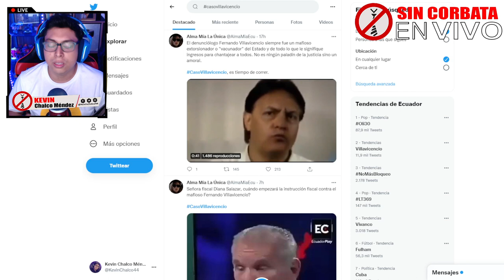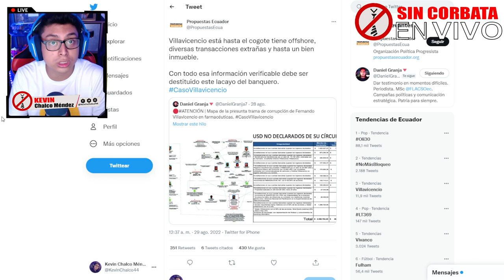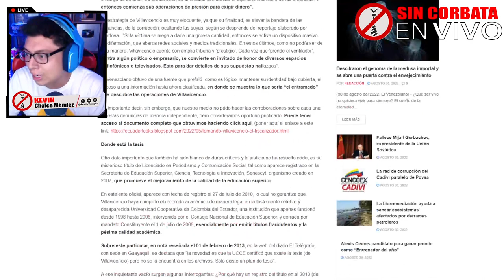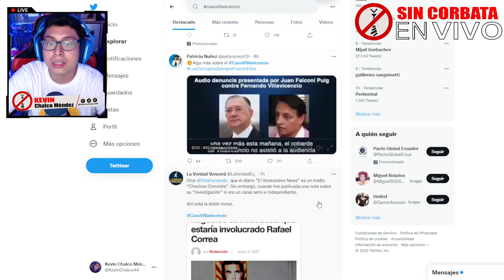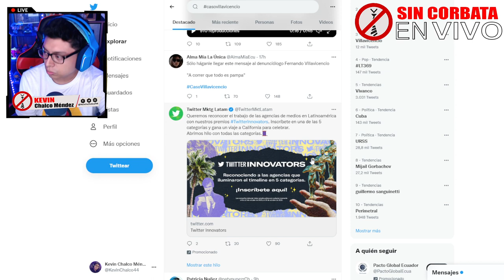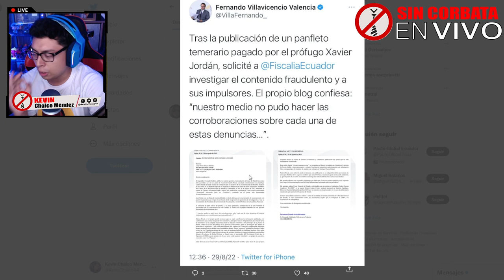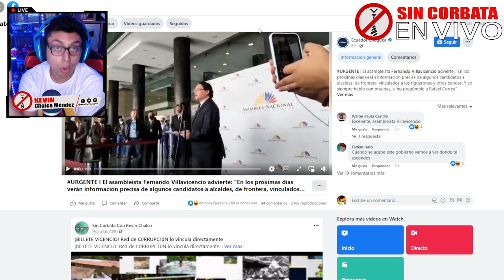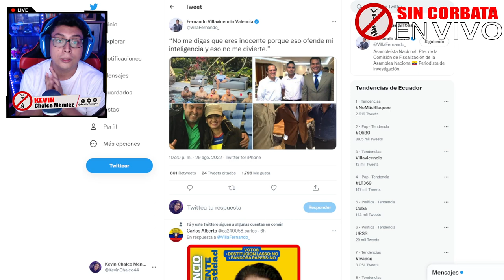FERNANDO VILLAVICENCIO "CORREA YO TE DERROTÉ Y TE MANDE AL ETERNO HUIR"